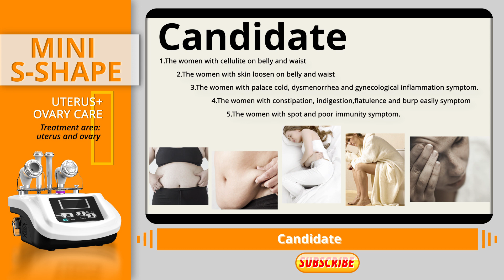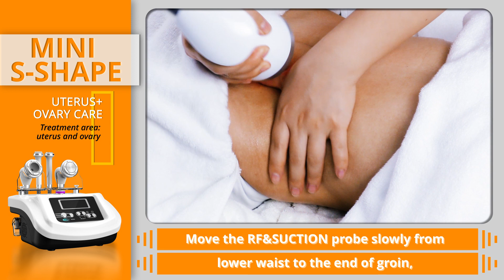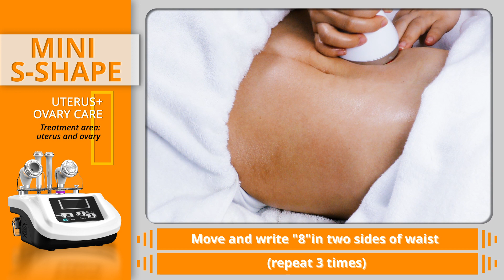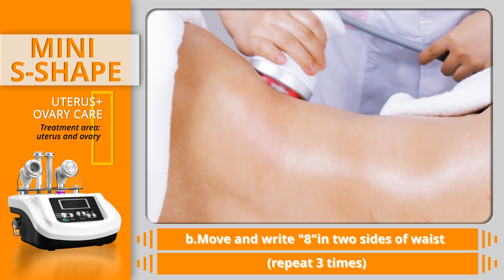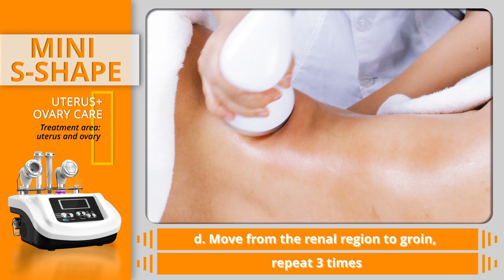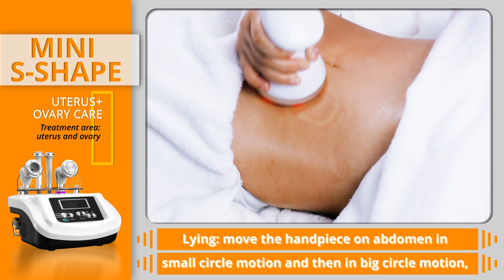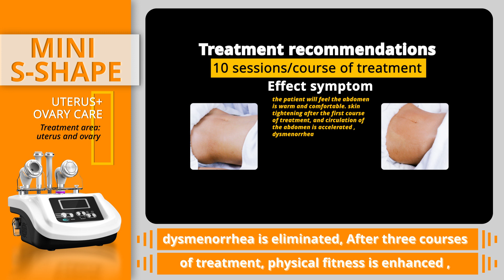How to Use 30K Cavitation Vacuum RF Machine for Uterus Ovary Care At Home Part II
This video shows how to use the mini-shape 30K cavitation vacuum RF machine for the uterus ovary care at home.

Women always and easily come with a problem on the uterus ovary, there are too many factors would cause the problem.

This cavitation vacuum RF machine uses the vacuum pressure suction and rf radio frequency technology, combined with the professional esthetician's skill, help women to reduce or get rid of the uterus problem.

The before and after of rf radio frequency can be seen after 3 courses of treatment (10 sessions/course of treatment)
The visible effect is:
skin tightening after the first course of treatment, and circulation of the abdomen is accelerated digestion and intestinal peristalsis are effectively promoted, the abdomen fat slowly loosed and the collagen at the bottom layer is slowly regenerated, and the skin wrinkles stretch marks slowly fade after the third course of treatment.
Note: avoid cold and spicy things, drink warm water, pay attention to keep warm for the abdomen，take a bath after 4-6 hours, refuse to overeating. Refuse to stay up late. You can rub your abdomen clockwise by hand before going to bed at night so that the weight loss metabolism effect is better.